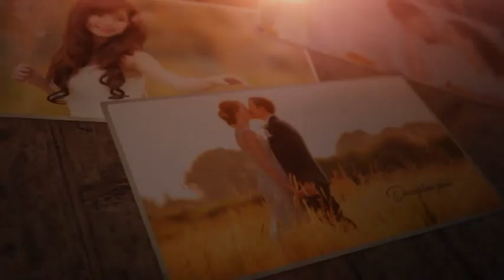Vintage Slideshow | After Efects Project Files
FullHD(1920×1080) Res.
NO Plugin (pre-render Optical Flares)